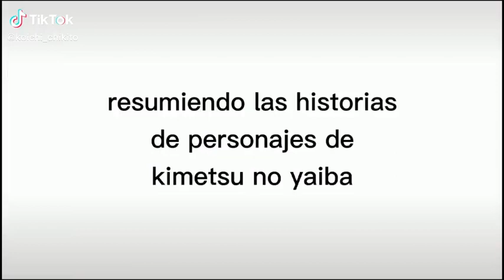La Historia de Tomioka (RESUMIDA)